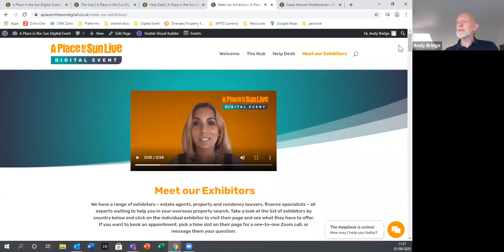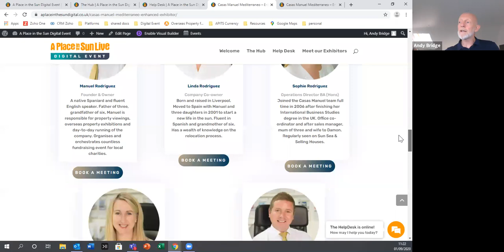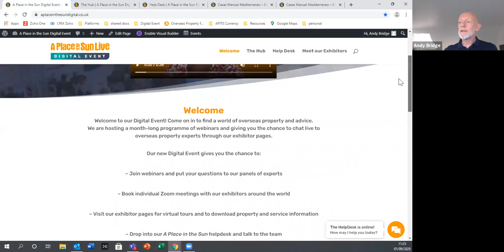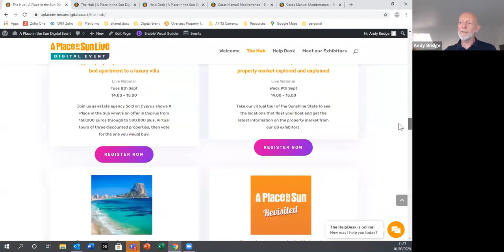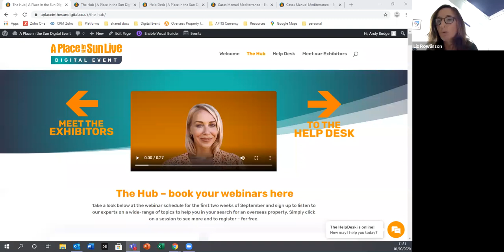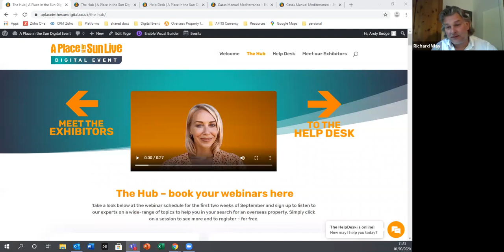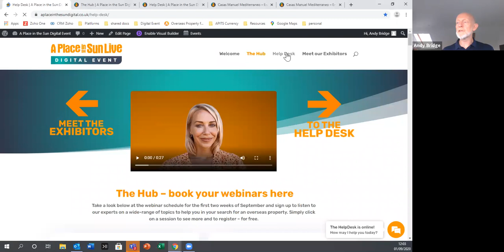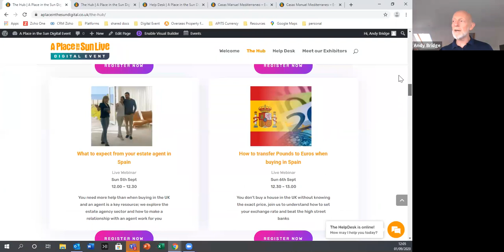Make the most of September; planning an overseas property purchase.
As part of our a Place in the Sun Live Digital Event taking place throughout September 2020 an online event taking the place of our normal live exhibitions. As they say, the show must go on...line!
Find out here what will be happening throughout the month and how to make the most of our digital event to help you in your search for an overseas property.
Talk to estate agents, lawyers, currency experts, property management companies and more with private zoom meetings, webinar sessions and much more.. Join us